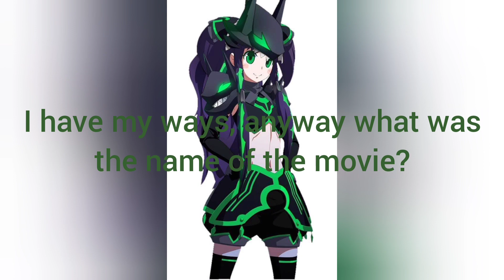Mika's Surprise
Yang Xiao Long: Where did you get that?